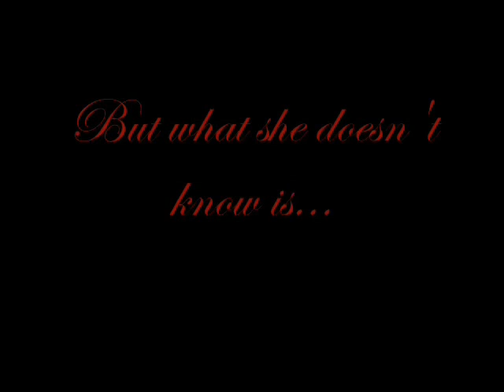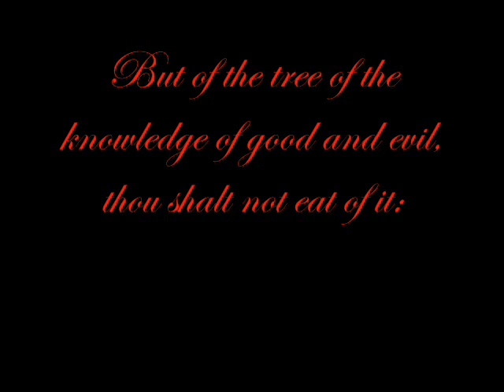Twilight by Stephenie Meyer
A summary of Twilight the book by Stephenie Meyer which I did for my Lit class project in November of 2006. I presented to the class at the end of that month too.  At the time, a website which is still up and running, stated that the movie will probably be done in 2008 (and it did)! I got most of the pictures from Deviant Art. Awesome site by the way. Since I forgot to list her name, Lyss-chan at deviantart.com artwork is at 00.45 in the film.  I used microsoft paint for the rest.  And the song is called Vampire Love, sang by the group Ash.  The song goes with the whole vampire theme.